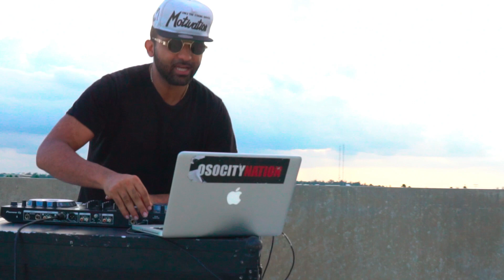Moombahton Mix 2018 | The Best of Moombahton 2018 by OSOCITY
Moombahton Mix 2018 The Best of Moombahton 2018

Here som sweet Moomba vibes to brighten up your day! I hope everyone is having a great week! from now on in every description will be one of my favorite quotes! I hope you all get inspired by this and she it with your family and friends.
"All our dreams can come true, if we have the courage to pursue them.” Walt Disney. If you have a Dream make this the day you start pursuing it! I Love you All O’s Up!

ref=aymt_homepage_panel

1.Timmy Trumpet x Lady Bee - Trumpets (SQRTL SQUAD x GIL-T Bootleg)
2.Nicki Minaj - Chun-Li (The Kemist Dancehall Remix)
3.Nio Garcia -Te Bote (DJ ANI & XANDER Remix)
4.MC Aash X ADS - Yeah Yeah Riddim
5.DJ Khaled, Justin Bieber & Quavo - No Brainer (Frankie Ruscello & Poor Thomas Remix)
6.Drake - In My Feelings (Jazzy Rey Moombahton Remix)
7.Ahzee Feat. Gohary - Beybosso (XANDER Refix)
8.ADS - OVER
9.Sleazy Stereo - Pass Out Riddim
10.Fabrie & Paolo X Jacka - Rockin' it